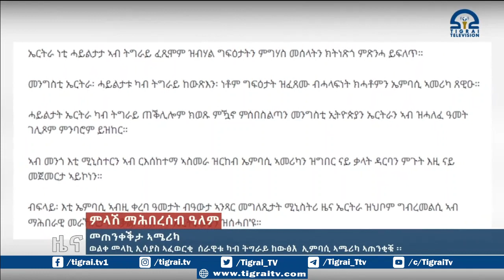ወልቀ መላኪ ኢሳያስ ኣፈወርቂ ሰራዊቱ ካብ ትግራይ ከውፅእ ኢምባሲ ኣሜሪካ ኣጠንቂቑ ፡፡